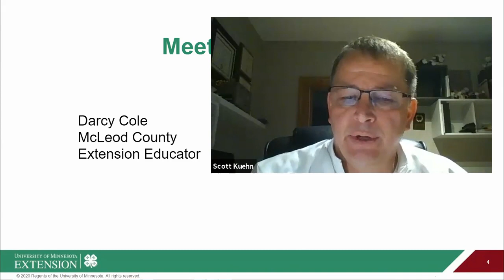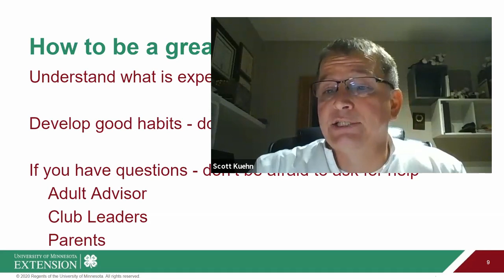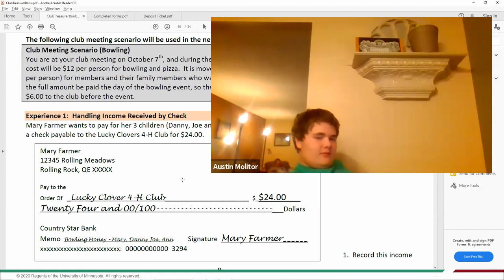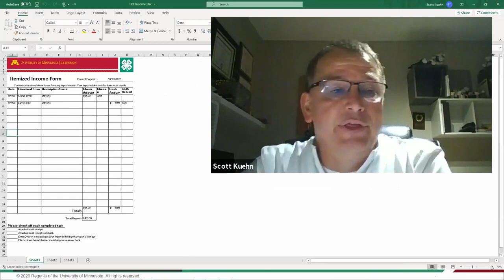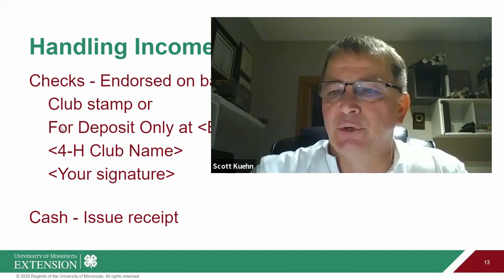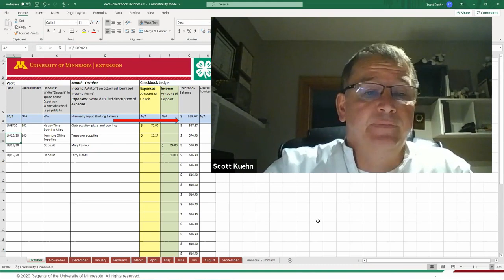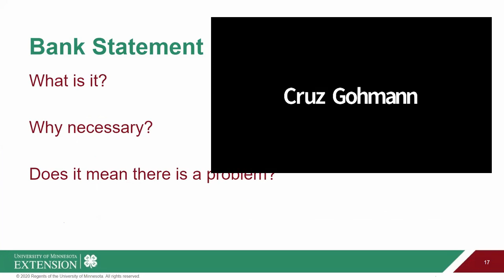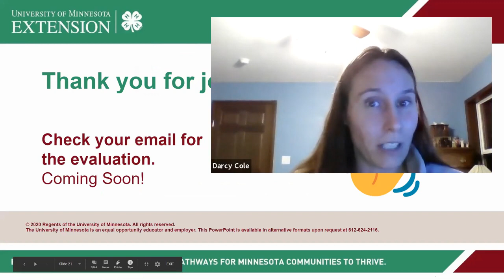RLS 2020 Treasurer Training